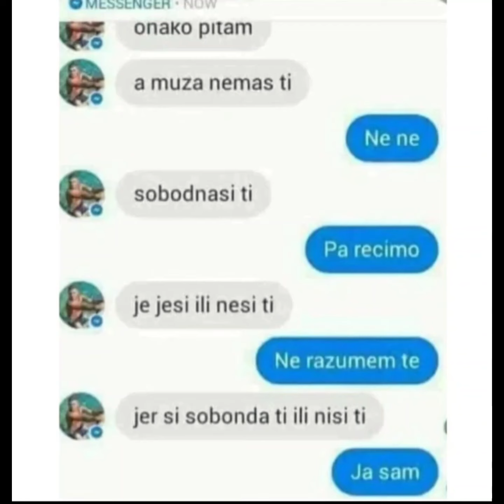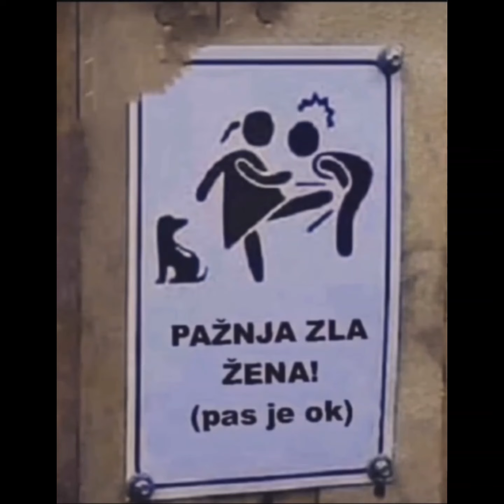Zanimljivi vicevi hahaha 8/2023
Tvoja komshika

Naš kanal je tvoja doza smeha! Ovde ćete pronaći najbolje viceve, smešne anegdote i humorističke priče. Pridružite se zabavi i pretplatite se za redovne doze smeha!"